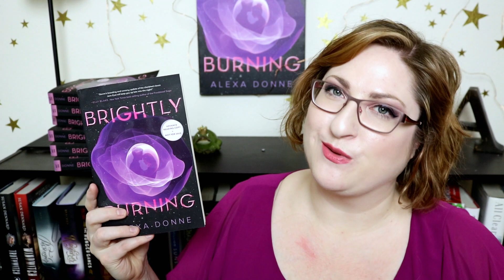10 Things To Expect from Brightly Burning, aka Jane Eyre in SPACE!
What can you expect from my debut novel, Brightly Burning, which is coming out May 1, 2018 from HMH Teen? I'm coming at you with 10 fast facts/things to expect from the book! They range from the expected (romance!) to the not-so-expected (CATS!)... I hope your interest is piqued!

Pre-Order BRIGHTLY BURNING